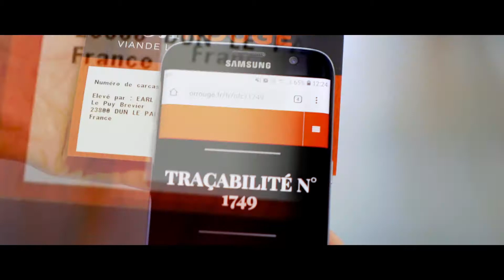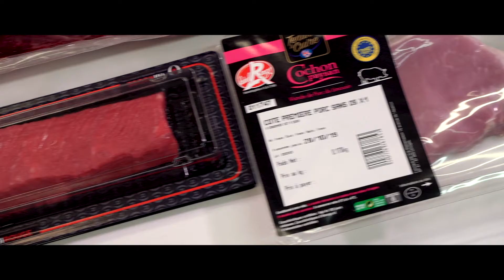Film institutionnel de Beauvallet (Spanish version)